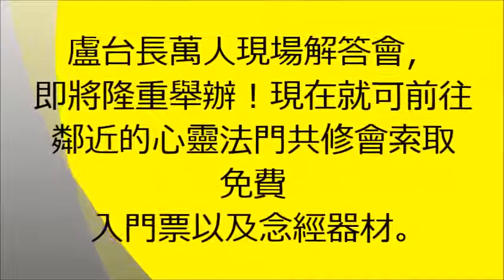观世音菩萨心灵法门 卢台长看图騰精彩短片-生前被男子玩弄感情，女孩走后猛踩他的鼻子让他患鼻癌！